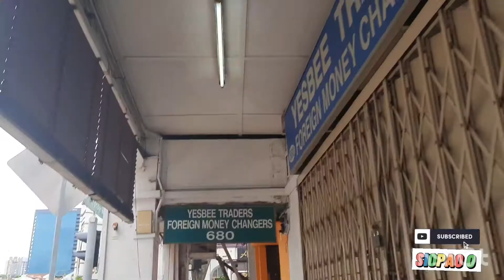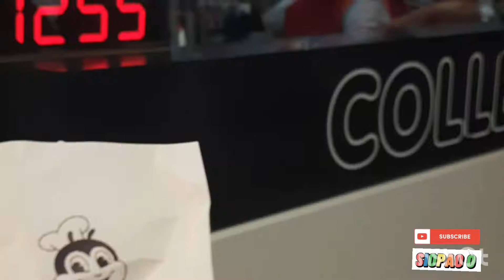Vintage Camera/ Sultan Mosque 🕌